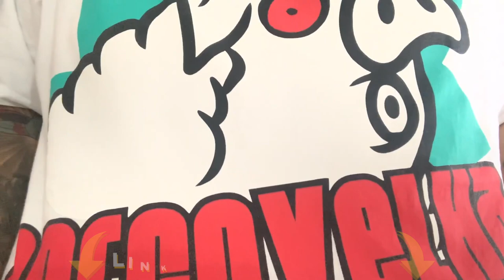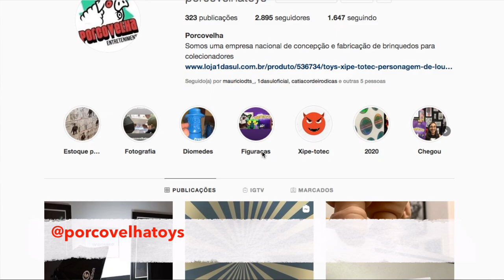QUE PALHAÇADA É ESSA???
TEMAS:
QUE PALHAÇADA É ESSA??? / porcovelhatoys, chupetin, diomedes, joão gordo, brinquedos, bonecos, colecionadores